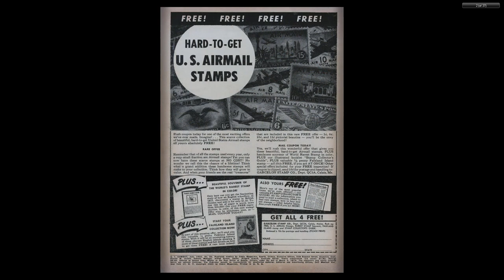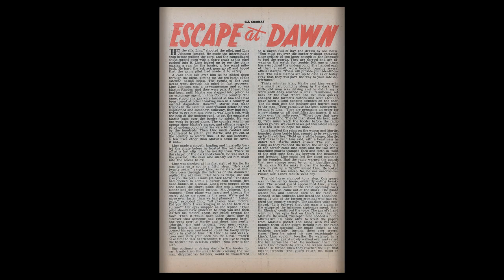GI Combat #026 Quality Comics